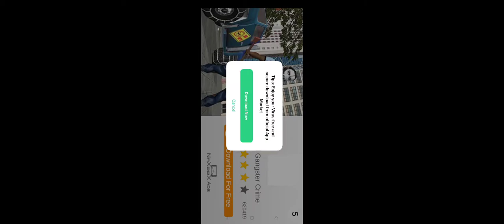Rope Hero Voice Town#vegascrimesimulator Police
query.
rope hero game rope hero rope hero vice town dynamo spider dynamo gaming dynamo magician game defi natio kill chor kill chor gaming kill chor new video

respected owners and not me. I'm not the
owner of any above defined thing showed in
the videos.